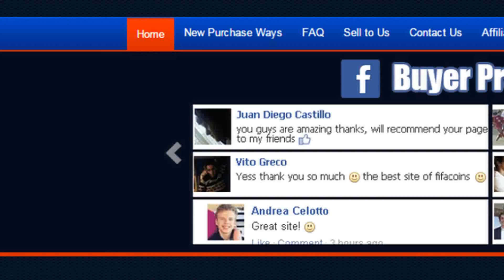Ska jag ladda upp andra spel än FIFA?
All musik är tagen från en eller flera av dessa sidor.